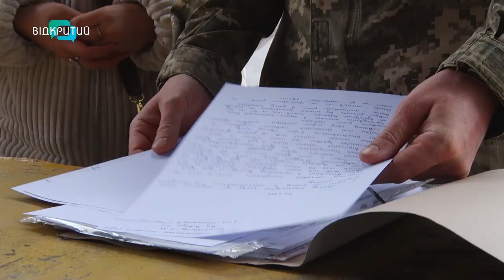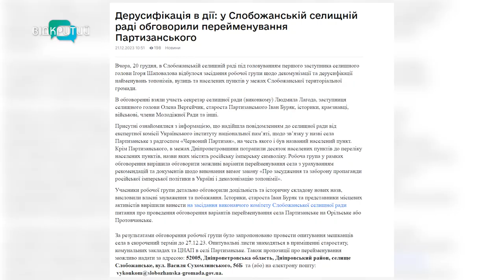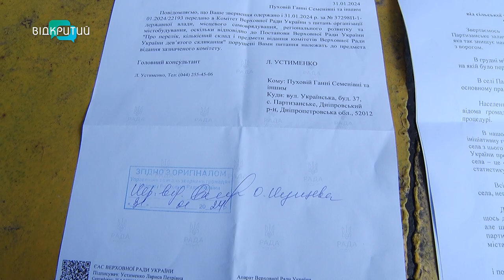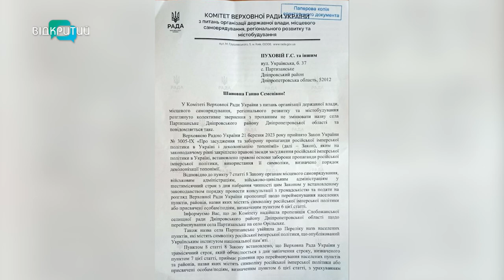Нові подробиці конфлікту жителів та влади: село Партизанське перейменовують на Орільське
«Думка жителів не потрібна». Ми продовжуємо розбиратися в конфлікті щодо перейменування села Партизанське на Орільське. Місцеві - проти. І звинувачують владу у неправомірних діях. Однак Слобожанська селищна рада із цим не погодилась. Що вони розповіли «Відкритому»? Та як на петицію жителів із проханням залишити стару назву - відреагувала Верховна Рада?